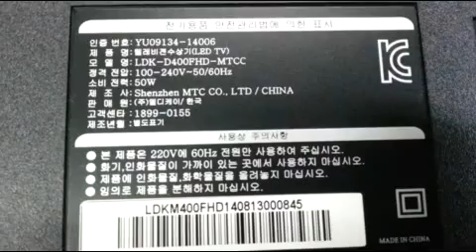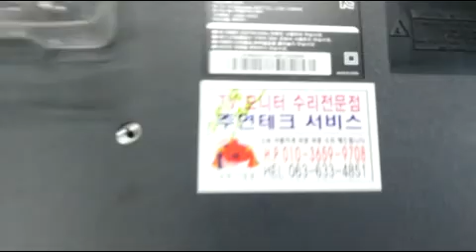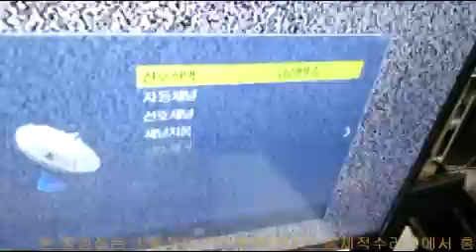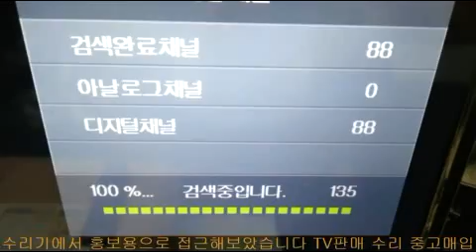엘디케이 LDK D400FHD MTCC SMPS보드 불량확인후 전원부교체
엘디케이 LDK-D400FHD-MTCC 전원불량으로 SMPS보드 불량확인후 전원부교체하는 TV수리건인데 부품회로수리보다는 전원보드를 서비스센터나 쇼핑몰에서 구입하는방법을 알거나 사설수리전문점에서 구매한 보드를 교체하여 TV수리를 쉽게 빠르게 수리결과를 만족하고 보드는 나중에 수리기술을 익히기로한 수리기입니다